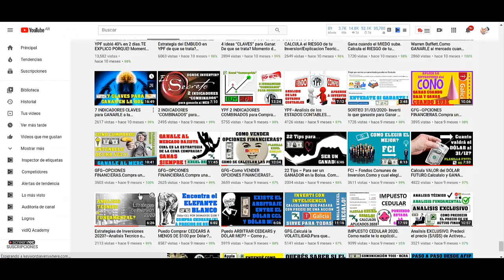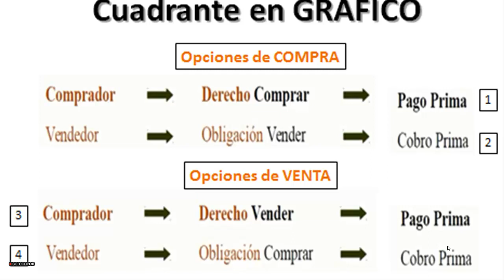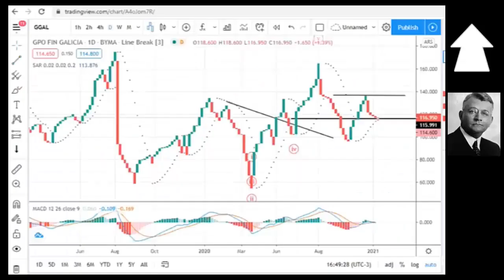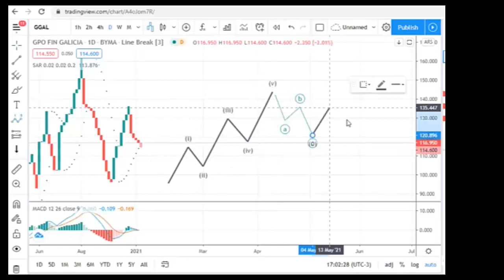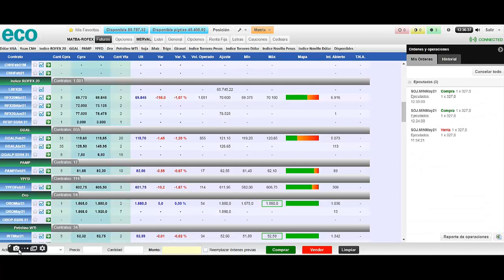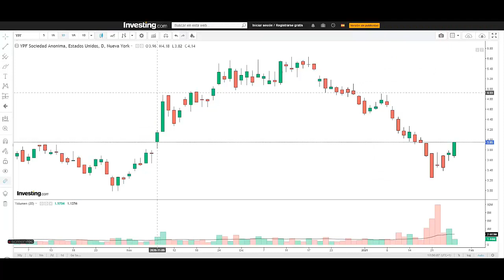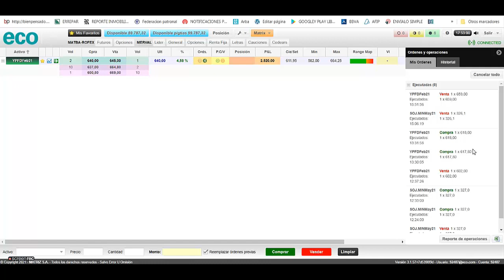YPF "subió" +10%- Compro Acciones, Opcion Financiera o un Futuro?❤️Operamos en VIVO➡Curso de apoyo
✅ Cryptoactivos 🚀
✅ Economia 🚀
✅ Negocios 🚀
✅ Nichos de Mercado 🚀
✅ Emprendedurismo 🚀
✅ Neuromarketing 🚀
✅ Macroeconomi y Microeconomia 🚀
✅ Marca Personal 🚀
✅ Analisis Financieros 🚀
✅ Analisis Economicos 🚀